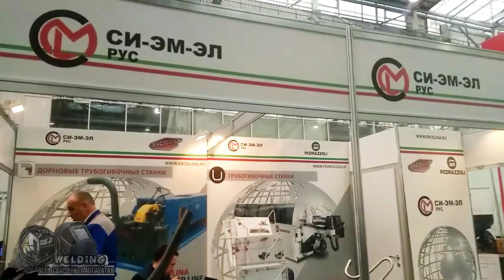Трубогиб профилегиб . Ercolina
Трубогиб профилегиб .